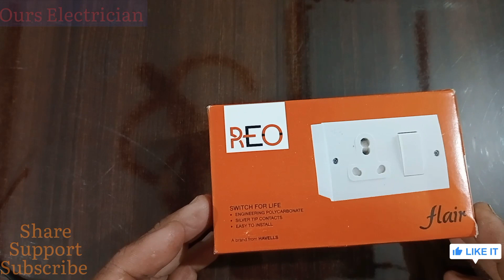16 Ampere Power Switch Board Connection | बिजली का सामान अब कभी नहीं जलेगा 🧑‍🔧😱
16 Ampere Power Switch Board Connection | आपके घर का बिजली का सामान अब कभी नहीं जलेगा (हिन्दी मे)
electrical work
switch board connection
electrical wiring
board wiring
switch board wiring
switch board
electrician life
electrician work
technician work
how to
artisan electrics
beee
gadgets
perfect electrical work
electrical
electric board
house wiring
beeeworks
electronics
beeworks
board
how to board wiring
board connection
shabbir electrician
wiring
learn electrical work
earth
electrician
extension box wiring
consumer unit
wiring work
extension board wiring
electrical vlog
switch connection
soldering
tresham
push button switch
board full wiring
electric board wiring
board fitting
connection
short
electrical board
how to board connection
electric switch board connection
two sockets connection
switch board wiring in english
wiring in english
electrical wiring work
connections
perfect switch board
mcb box me earthing connection kaise karte hai
viral short
short video
underground house wiring
mcb box wiring connection in house wiring
mcb box wiring connection
sa electricals
house wiring me earthing connection
mcb box earthing connection
earthing connection kaise kare
viral
hindi
electric switch board
connections king
open board
current board wiring
3 switch 3 socket connection hindi
iti switch board wiring
iti electrical work
electrical work iti
iti electrical
iti
simple wiring
electricals
wiring of switchs
wiring of switch board
switch board fitting
fitting
tag electrician
light board fitting
such board wiring
electronic work
bijli board ka connection kaise kare
bijali ka board kaise banaen
vsels
board fitting electric
board wiring kaise karen
board mein tar kaise set karen
near infrared light
red light therapy
biohacking
2 socket 2 switch
electric board connection
melatonin
wiring of float switch
how to connect float switch
2 float switch wiring diagram
float switch contactor wiring
float switch magnetic contactor
water level controller float switch
float switch working
float switch hindi
float switch wiring diagram for water pump
submersible motor float switch connection
float switch wiring practical video
float switch connection
float switch
float switch wiring
indicator connection
fuse connection
house wiring kaise kre
bulb connection kaise kre
board wiring kaise kre
fan regulator connection
sinha electricals
4 switch 2 five pin socket connection
4 switch board wiring connections
electrical tester
industrial electrician troubleshooting
industrial electrician work
industrial electrician tools
industrial electrician training
electrical installation condition report sample
electrical installation condition report guidance
electrical installation testing
eicr testing procedure
electrical safety check
electrical test
electrical installation condition report
periodic inspection report
electrical testing
electronic
electric connection
switch socket indicator wiring
multiple switch connection
extension box
phase meter box
3 phase meter box wiring
meter boxes and distribution boxes
3 phase meter box connection
3 phase meter box installation
pen conductor
earthing arrangement
tn-c-s
tncs
intake position
swa cable
split concentric cable
mains cable
main cable
supply cable
electrician day in the life
electrician training
electrician tools
electrician apprenticeship
meter box wiring malayalam
electrician basics
life of an electrician
sockets
short tracing
short finding
power supply repair
psu repair
component level repair
pcb repair
multimeter continuity test
short circuit vs ground fault
ground fault troubleshooting
short circuit
electrician school
electrician class
electrical class
electrician courses
electrical courses
residential
commercial
construction
electrician vlog
change single plug socket to double
beginners electrical
how to change a single plug for a double plug
how to change a single plug socket to a double
change a single socket to double
how to swap a single socket for a double
how to change a single socket to a double
switch wiring
how to change a switch
socket wiring
wiring a socket
diy electrical
electrical diy
earth copper size
do it yourself
namak koyle ka arthing kaise banate hain
ghar ke liye arthing kaise banaen
house wiring ke liye arthing kaise banate hain
desi jugaad arthing
ear thing for home
best earthing for home
how to make earthing for home
how to make earthing at home
earthing
koyla namak arthing
house wiring earthing
kamlesh electrician
अपने घर पर अर्थिंग
electrician
fault finding in house wiring
earth rod installation
electrical fault finding
electrical fault
fused spur socket wiring
lighting upgrade
artisan electrics eicr
youth face
fault finder
fault finding
fault finding electrical circuits
earth rod installation
electrician lifestyle
switch board capacitor series connection
bulb protection switch board wiring
स्विच बोर्ड की ऐसे करो वायरिंग बल्ब कभी खराब नहीं होंगे